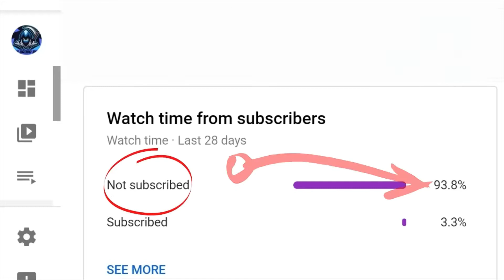fifa 21 draft win rewards are they worth it?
fifa 21 draft win rewards are they worth it? FIFA 21 FINGER TIME!!!...BOOM💥